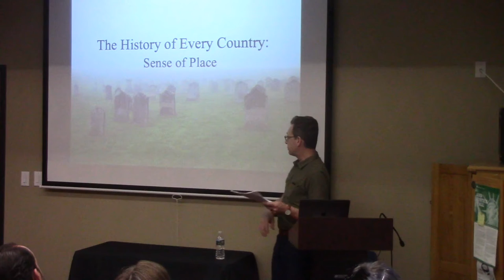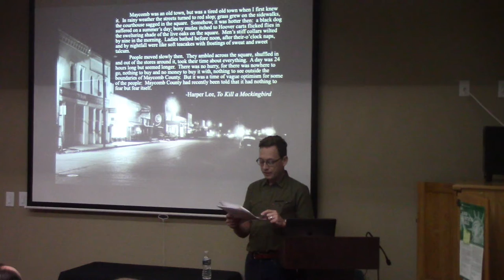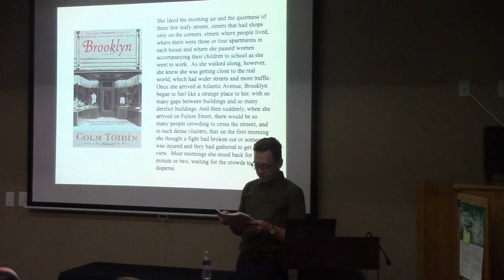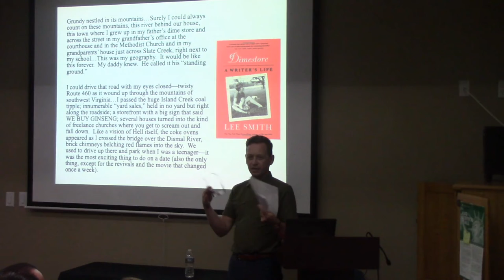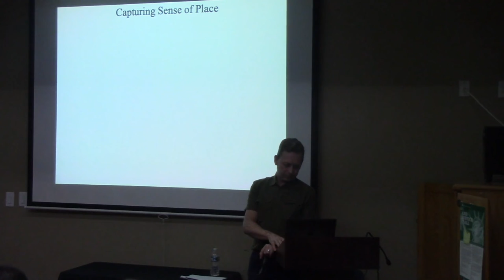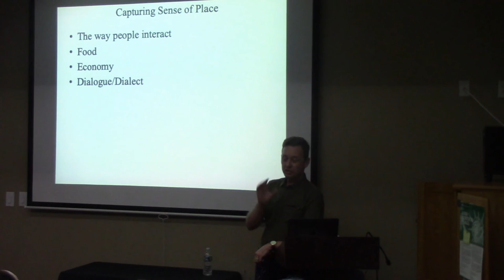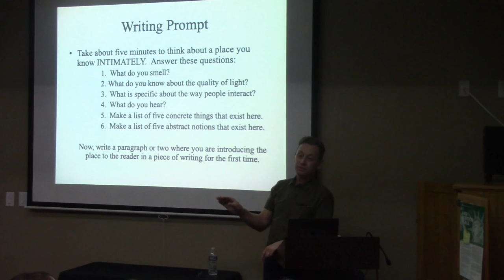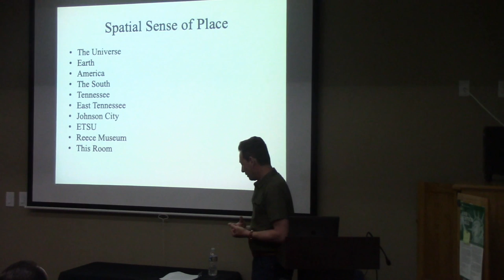Berea Book Fest 2019 - The History of Every Country: Capturing Sense of Place - Silas House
Silas House is the New York Times bestselling author of six novels, including his most recent one, Southernmost, as well as a book of creative nonfiction and three plays. House is a member of the Fellowship of Southern Writers, a former commentator for NPR's "All Things Considered", and has been honored with the E.B. White Award, the Nautilus Prize, the Appalachian Book of the Year, the Intellectual Freedom Prize from the National Council of Teachers of English, and many others. His writing has recently appeared in Time, Garden and Gun, and The Oxford American, and his writing is frequently found in The New York Times and Salon. Southernmost appeared on several Best of the Year lists, including those of Booklist, Paste, Southern Living, The Advocate, and others. It was also long listed for the prestigious Carnegie Medal for Excellence in Fiction and has recently won the Weatherford Award and the Judy Gaines Young Award. House is currently a nominee for the Simpson Prize, a $50,000 award that goes to a writer for career-spanning work. He is also an executive producer and one of the subjects of the documentary Hillbilly, which won the Best Documentary prize at the LA Film Festival and was long listed for the Academy Award. House serves as NEH Chair at Berea College and on the fiction faculty at Spalding University's MFA in Creative Writing.